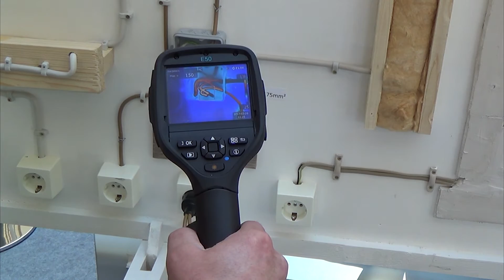Eindrücke vom 10. Messekongress Schadenmanagement & Assistance 2017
Unser Messekongress Schadenmanagement & Assistance feiert sein 10-jähriges Jubiläum. Wir waren am ersten Veranstaltungstag auf der Messe unterwegs, um ein paar Eindrücke für Sie zu sammeln.